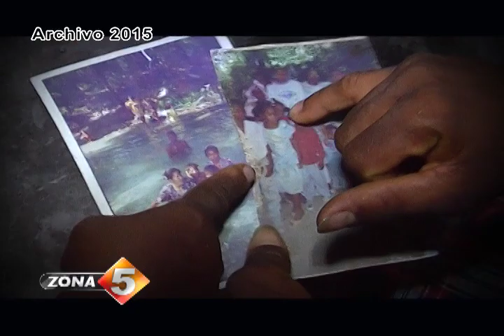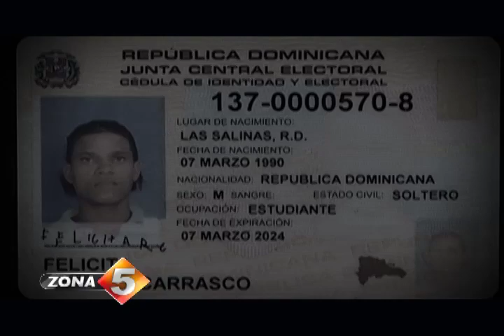Los guevedoce de Salinas